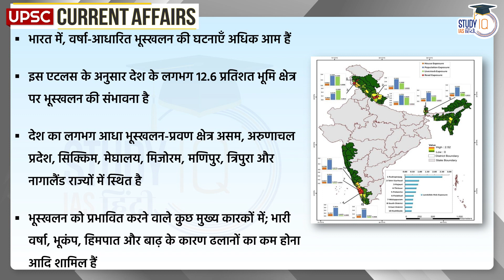Landslide Atlas of India | Daily Current Affairs | UPSC PRE 2023 | StudyIQ IAS Hindi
बैच 11 मार्च 2023 से शुरू हो रहा है | बैच का समय संध्या 6:00 बजे |

Landslide Atlas of India 2023 was released recently. It was released by the National Remote Sensing Center of ISRO. This atlas gives a detailed identification of landslide hotspots in the country. Daily Current Affairs AND Current Affairs In Hindi FOR UPSC PRE 2023